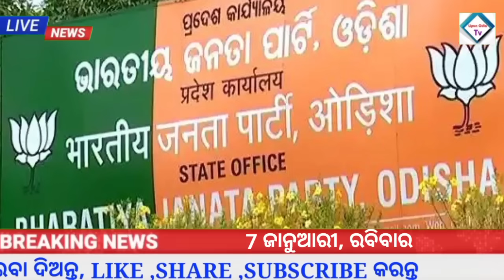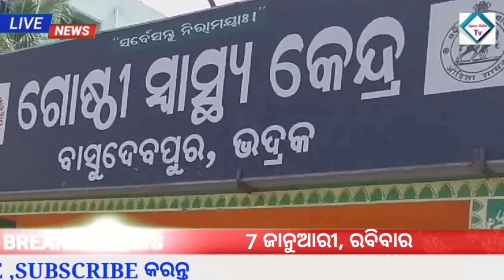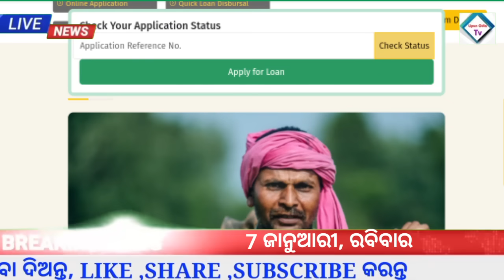Odisha News |7 January 2024 |Today Morning News |kalia yojana | kisan yojana| Upstox app earn money